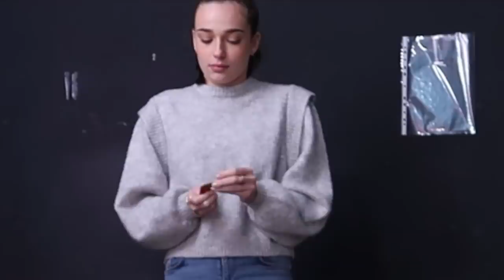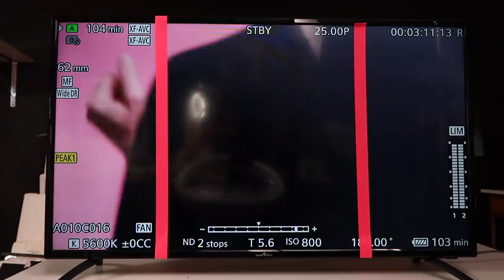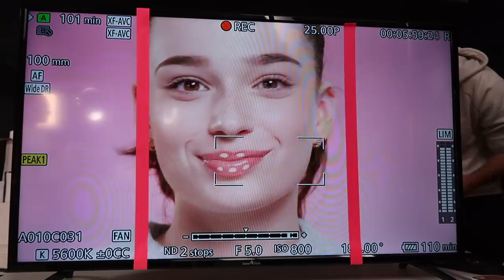MON PREMIER VLOGMAS | Vlogmas 1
Andie✨